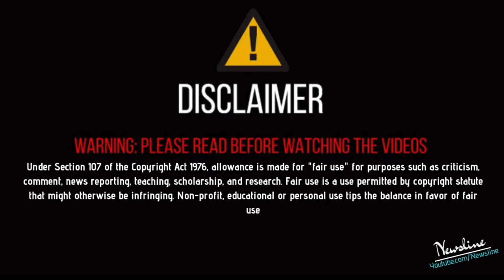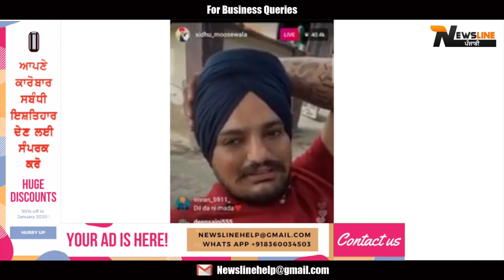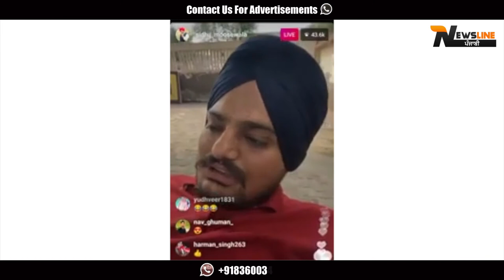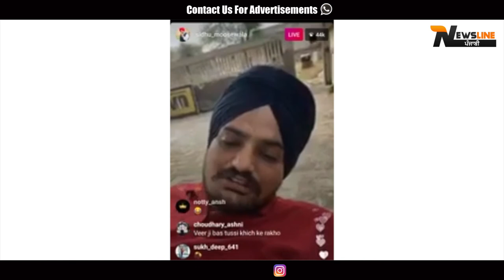🔴 LIVE ! Sidhu Moose Wala Talking About Game Song - (NEW RECORD) - Next Song Jail Soon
Newsline Team